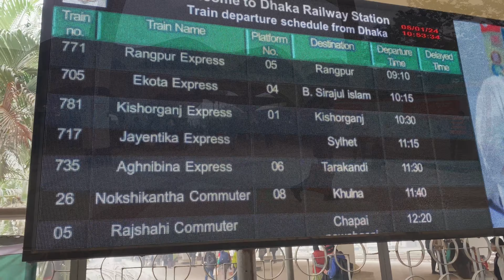【バングラデシュ鉄道】ダッカ駅→Biman Bandar駅（エアポート駅）ノーカット車窓。進行左側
★ダッカ駅から空港駅（Biman Bandar駅）までのノーカット車窓（左側）です。